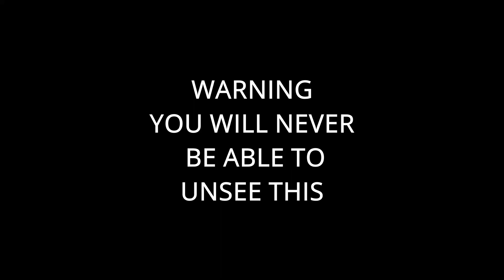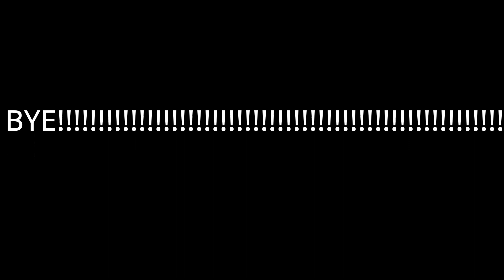You'll Never See This Logo The Same